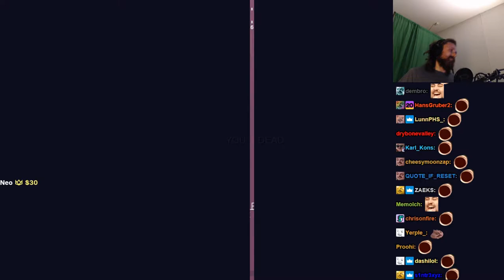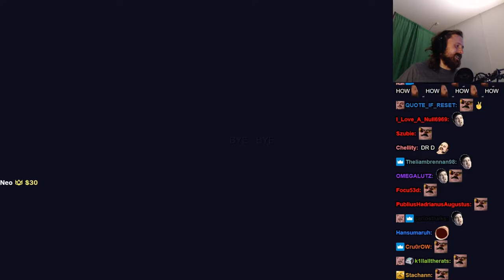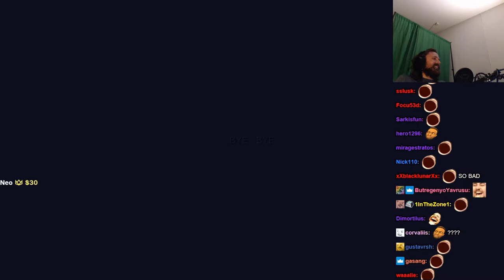Forsen plays Totally Accurate Battlegrounds with Stream Snipers! - Part 15 (with Chat)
Stream Duration: 5:54:38

General
Format : MPEG-4
Format profile : Base Media
Codec ID : isom (isom/iso2/avc1/mp41)
File size : 15.3 GiB
Duration : 5 h 54 min
Overall bit rate mode : Variable
Overall bit rate : 6 181 kb/s
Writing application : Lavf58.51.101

ID : 1
Format : AVC
Format/Info : Advanced Video Codec
Format profile : High@L4.2
Format settings : CABAC / 4 Ref Frames
Format settings, CABAC : Yes
Format settings, GOP : M=3, N=120
Codec ID : avc1
Codec ID/Info : Advanced Video Coding
Source duration : 5 h 54 min
Bit rate mode : Constant
Bit rate : 6 000 kb/s
Width : 1 920 pixels
Height : 1 080 pixels
Frame rate mode : Variable
Frame rate : 60.000 FPS
Minimum frame rate : 58.824 FPS
Maximum frame rate : 62.500 FPS
Color space : YUV
Bit depth : 8 bits
Scan type : Progressive
Bits/(Pixel*Frame) : 0.048
Stream size : 14.9 GiB (97%)
Source stream size : 14.9 GiB (97%)
Color range : Full
Color primaries : BT.709
Transfer characteristics : BT.709
Matrix coefficients : BT.709
mdhd_Duration : 21276968
Codec configuration box : avcC

Audio
ID : 2
Format : AAC LC
Format/Info : Advanced Audio Codec Low Complexity
Codec ID : mp4a-40-2
Bit rate mode : Variable
Bit rate : 161 kb/s
Maximum bit rate : 163 kb/s
Channel(s) : 2 channels
Channel layout : L R
Sampling rate : 48.0 kHz
Frame rate : 46.875 FPS (1024 SPF)
Compression mode : Lossy
Stream size : 408 MiB (3%)
Default : Yes
Alternate group : 1